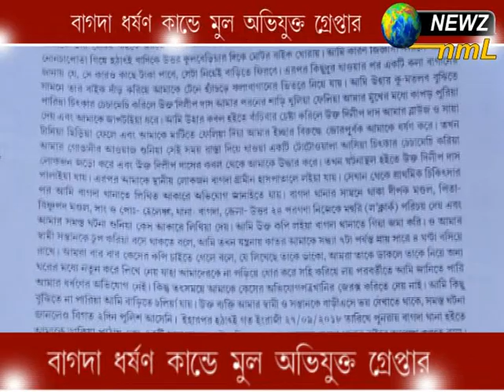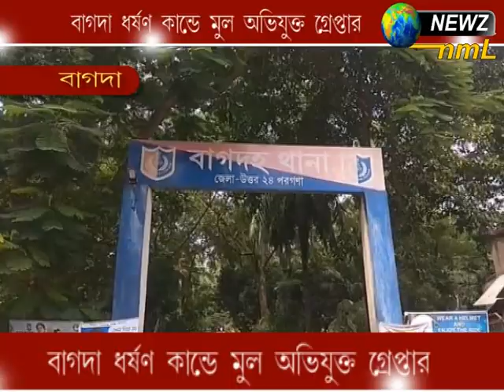বাগদা ধর্ষণ কাঁন্ডে মূল অভিযুক্ত গ্রেফতার newz nml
bagdah dhorson kande mul avijukto arrest